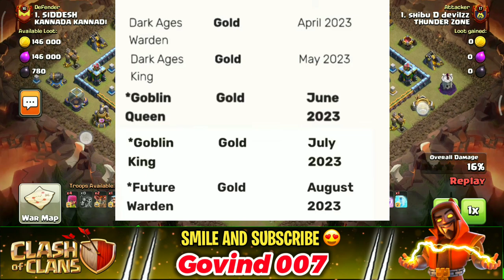UPCOMING SEPTEMBER 2023 SEASON NEW HERO SKIN ARE HERE🔥 | NEW SCENERY, EVENTS CONCEPT IN COC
• what will be September 2023 gold pass hero skin - coc new upcoming updates predictions 🔥!!

• Join our Clans for Exclusive Benefits
🔰 Our Official Clan (Above TH11) : # 2Y0GVR0P9
🔰 Our Second Clan (Less Than TH10) : # UCJGPYGP

1. All videos on my channel are for only Educational Purpose.
2. I always try to follow supercell fan contect policy and I respect supercell.
3. I make people aware about the norms of supercell.